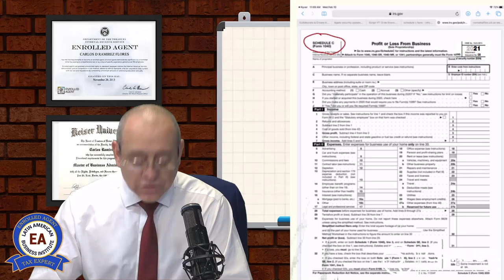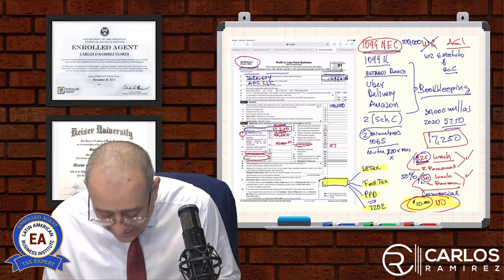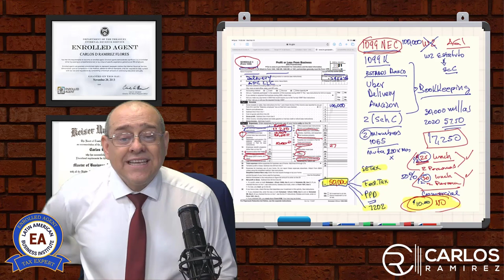Curso de Impuestos Federales Parte IV